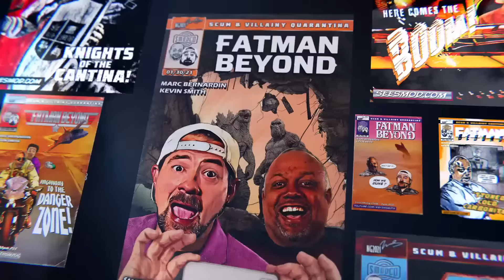SPECIAL GUEST: MALCOLM BARRETT! - BMB *LIVE* - 10/11/22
While Kevin is away, Marc Bernardin will play! Marc invites his friend Malcolm Barrett (The Boys, Timeless) to Scum & Villainy Cantina to discuss all things nerdy! Join us as Marc and Malcolm offer light hearted and insightful commentary about all the latest and greatest from the world of those who speak geek.

SEE CLERKS III with KEVIN SMITH!